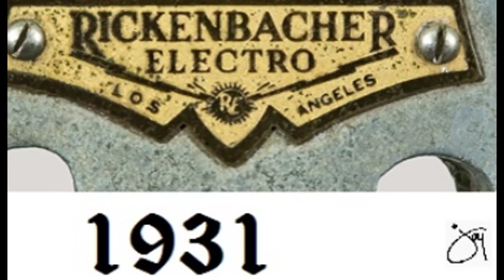THE HISTORY || EVOLUTION OF || ELECTRIC GUITAR || Part = 1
The History of the Electric guitar. Uploaded BY J@Y AHMED.